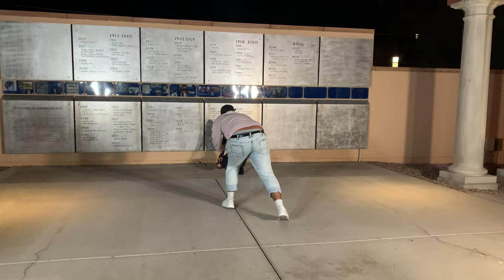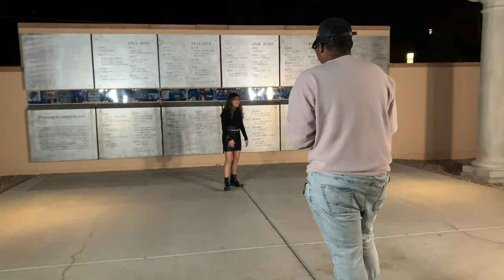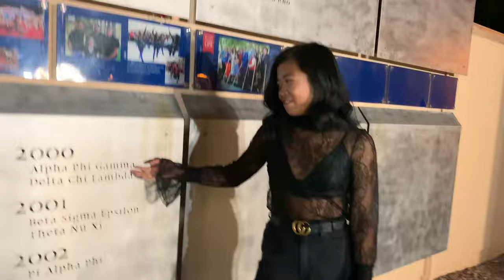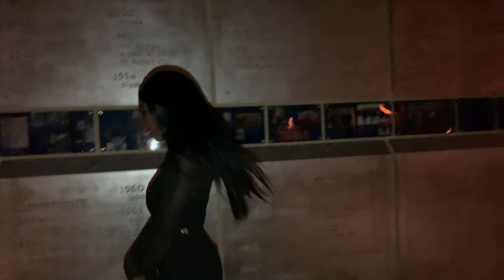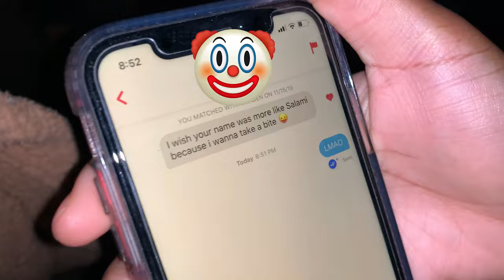[UnderSkore] HINAPIA (히나피아) - DRIP Dance Cover VLOG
[UnderSkore] HINAPIA (히나피아) - DRIP: BEHIND THE SCENES VLOG

We hope you enjoy this behind-the-scenes vlog of our cover Drip by Hinapia that we filmed at the end of 2019!

UnderSkore is the official KPOP dance team at the University of Arizona! We are dedicated to reflecting the wide diversity of KPOP’s massive fan base by having a team that accepts people of all shapes, sizes, colors, and identities, and building upon their performance potential. Many of our members have little to no dance experience but still want to express their love for KPOP and strive to improve their performance skills as much as they can!

Dancers:
Gyeongwon - Salome Ibo (IG: sommiebunss)
Eunwoo - Kathleena Chek (IG: kathleenachek)
Minkyeung - Ariana Sosa (IG: arianajacel)
Bada - Rosamia Fonseca (IG: _rosamia)
Yaebin - Amanda Chek (IG: chekamanda)

Filmed and Edited by:
Alayna Meade (IG:mintymido)
(partially filmed by Candice Farley - IG:mini_goddes)